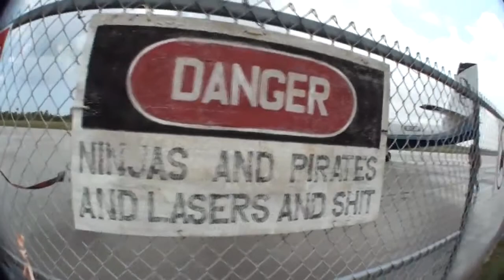Skydive Sebastian Cesar's Skydive